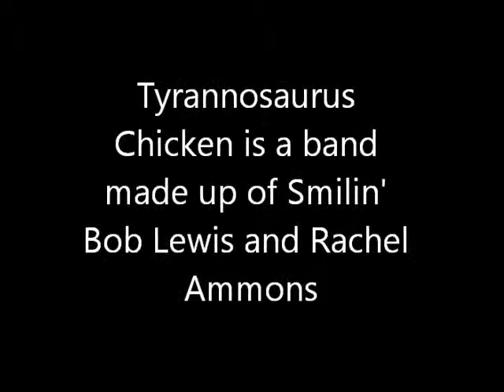Tyrannosaurus Chicken GML Video 4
Tyrannosaurus Chicken GML Video 4 Performing at George's Majsetic Lounge in Fayetteville, Arkansas on July 9. 2011